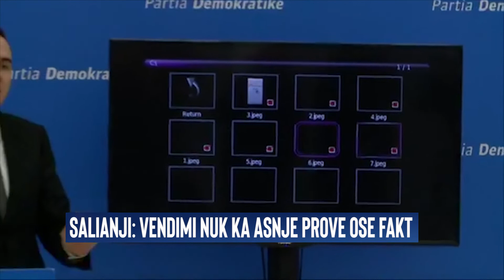Salinji: Vendimi i dhene nga Gjermeni, politik, vendimi nuk ka asnje prove ose fakt